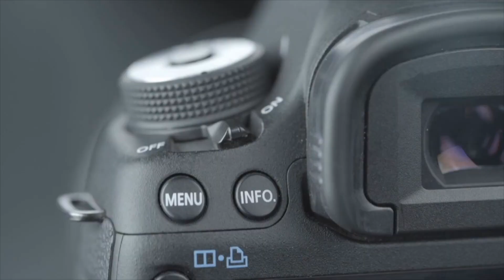Sophie RICHARD Fondatrice et Gérante du Réseau VIAGIMMO - Congrès FNAIM 2023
Interview de Sophie RICHARD Fondatrice et Gérante du Réseau VIAGIMMO
réalisée par le Magazine Expression
Congrès FNAIM 2023